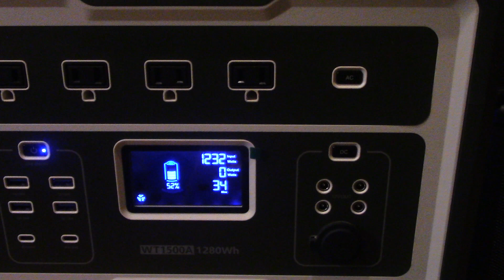Charging a Wetown Solar Generator with Jag35 battery pacs